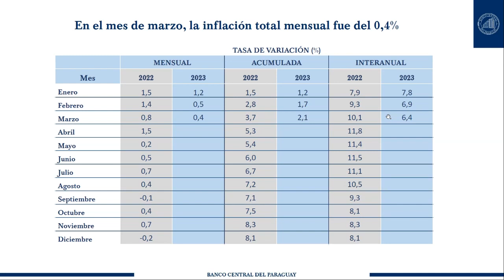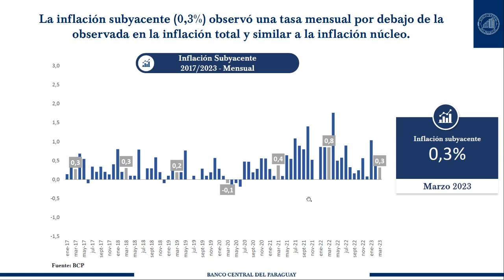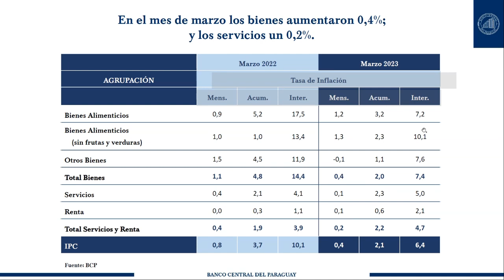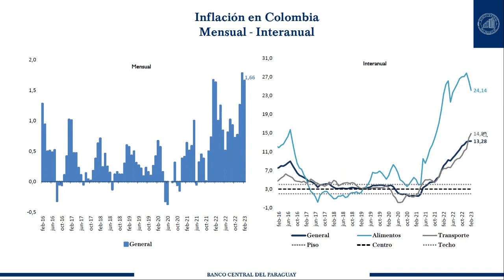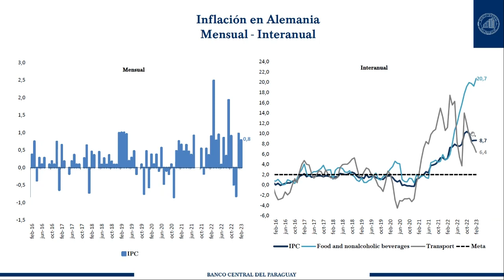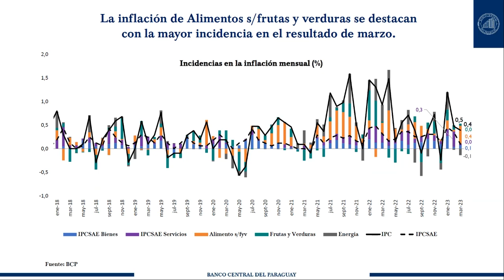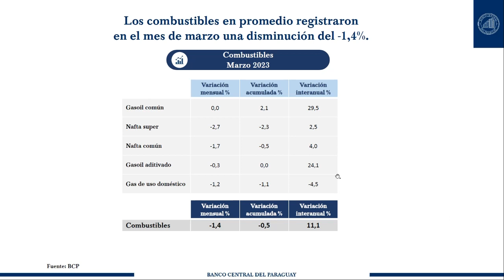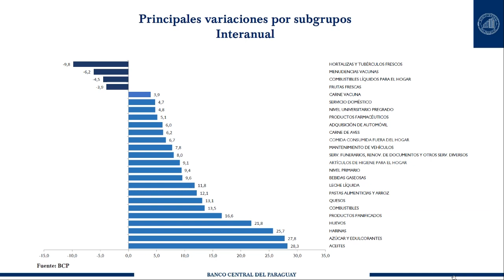Presentación IPC marzo 2023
La inflación de marzo del 2023, medida por la variación del Índice de Precios al Consumidor (IPC), fue del 0,4%, inferior a la variación del 0,8% observada en el mismo mes del año anterior. Con este resultado, la inflación acumulada en el año asciende al 2,1%, por debajo del 3,7% verificado en el mismo periodo del año 2022.

La inflación interanual, por su parte, se ubicó en 6,4%, resultado menor a la tasa del 6,9% registrada en febrero del corriente y también inferior a la tasa del 10,1% verificada en el mismo periodo del año anterior.